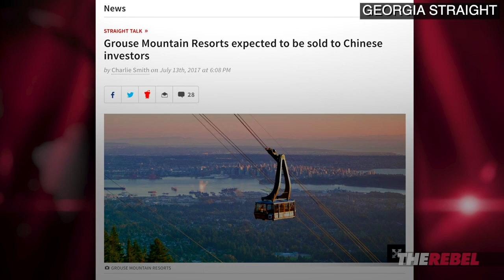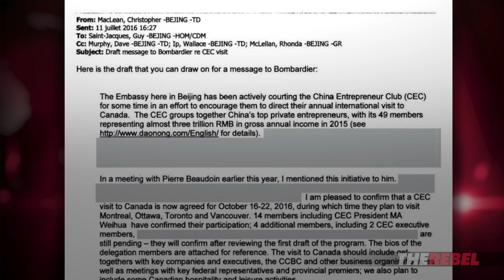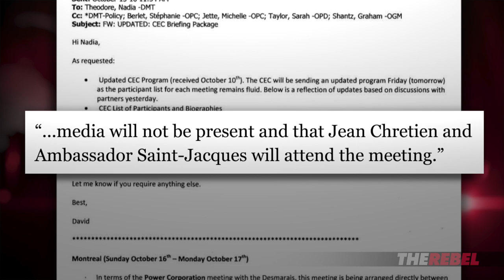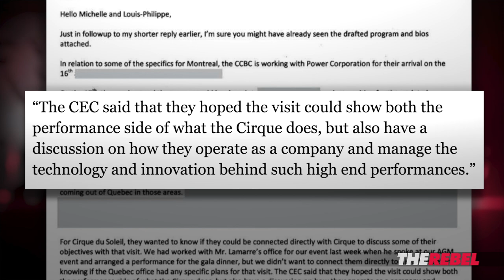Why is China Entrepreneur Club obsessed with Cirque de Soleil?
Christopher Wilson reports on what he found in Access to Information documents that covered the China Entrepreneur Club's recent tour of Canada. MORE